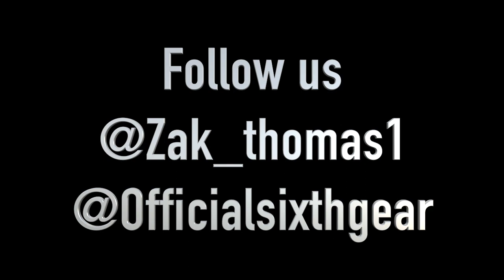$1000 DART THROW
What up guys! This is my first ever YouTube video.